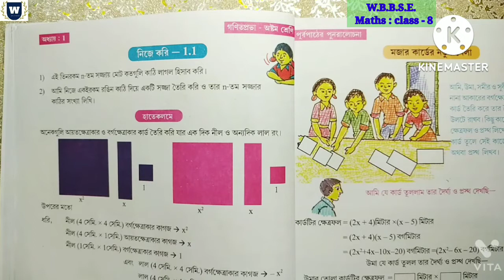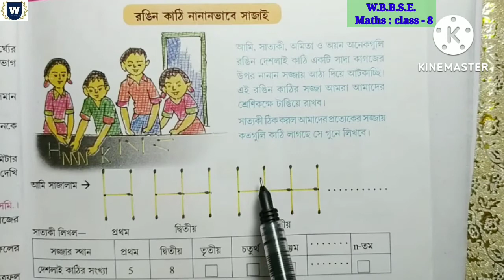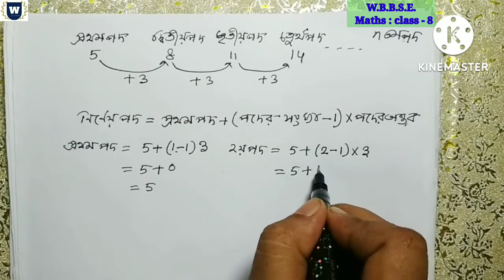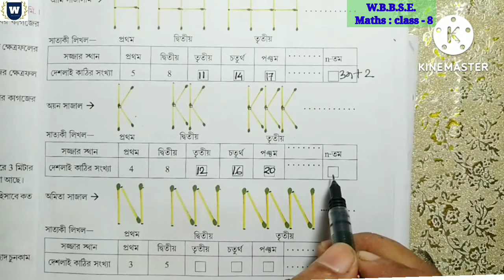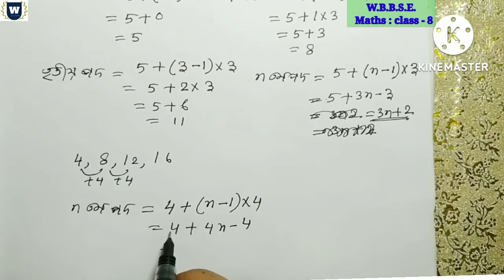W.B.B.S.E. Maths solution for class 8 / nije kari 1.1 q.no. -1,2, by Sarmina mam from Win Academy/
W.B.B.S.E. Maths solution for class 8/ Purbapather punaralochona / nije kari 1.1 q.no. -1,2, by Sarmina mam from Win Academy/page no 7,8/পূর্বপাঠের পূনরালোচনা,অধ্যায়:1, রঙিন কাঠি নানান ভাবে সাজাই, পৃষ্ঠা নম্বর 7, নিজে করি - 1.1,1),2)/n তম সজ্জা/আমি, সাত্যকি, অমিতা ও অয়ন অনেকগুলি রঙিন দেশলাই কাঠি.../